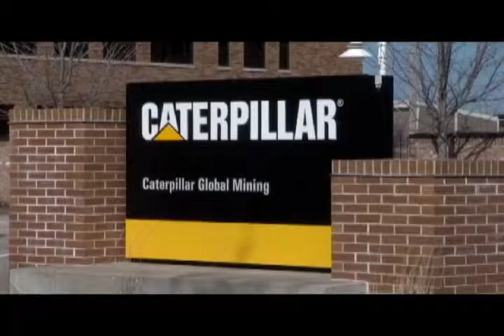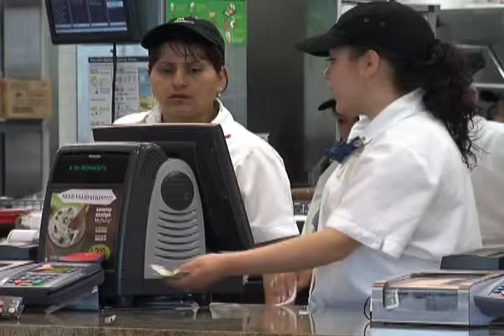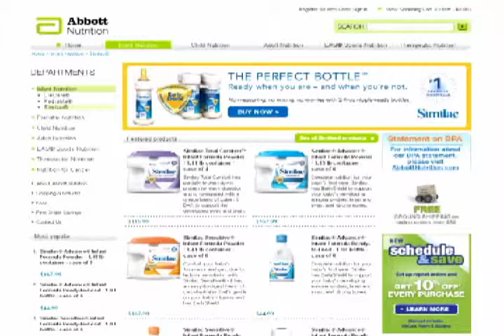Don't Count U.S. Out 3-18-14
Joe Cahill, a Columnist at Crain's fills us in on why expanding into overseas markets actually hurt some U.S. companies.